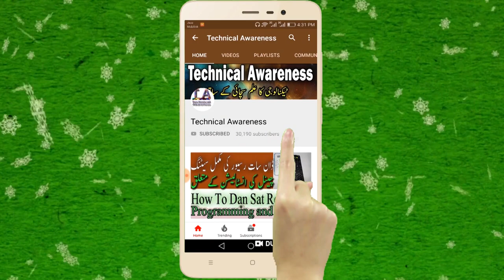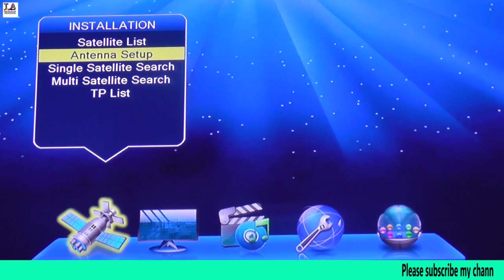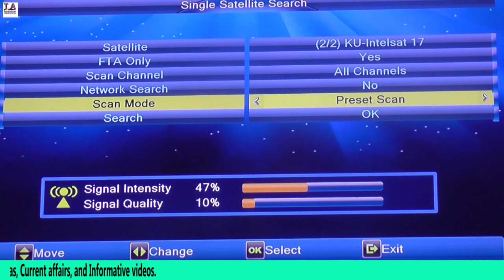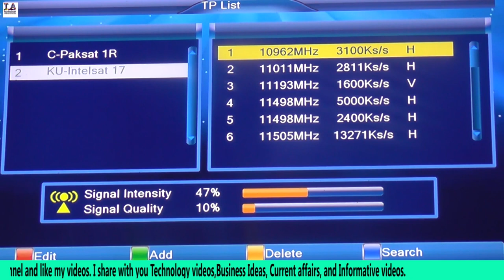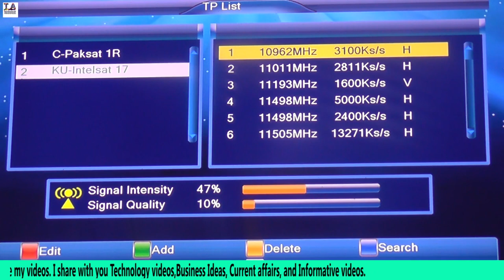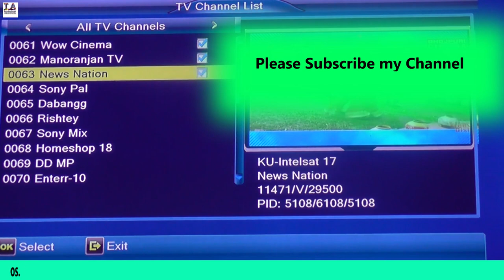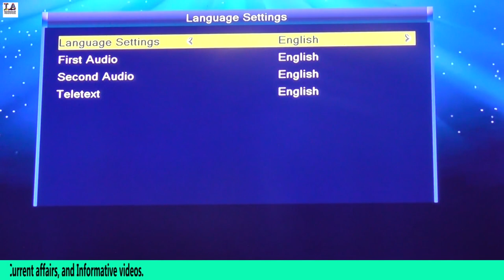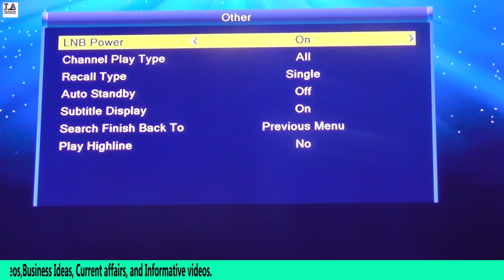How To Installation |STAR TRACK| HD Digital Satellite Receiver: SRT -5100-MEGA MINI HD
How to  HIGH DEFINITION Digital Satellite Receiver Installed your self.After all connections have been made properly, switch on TV and make sure the receiver is connected to the main power.Press Power Button to switch receiver on.If you are using the receiver for the first time or restored to Factory Default, the Main Menu will appear on your TV screen.
1.select OSD Language and press RIGHT/LEFT key to select an language.
2.select DISH Setup and press RIGHT/LEFT OK to Dish Setup menu.
3.Once change tuning is complete.you are now ready to watch TV.
Subscribe This Channel For Satellite Technology ,App, Software, Tips  and Computer Science, Technical Teachings, Technologies, Science Theories,  and all about  Information Technology.I'm not gonna write long description If you want to know more about channel then watch my videos. I hope you can find some useful videos for yourself.